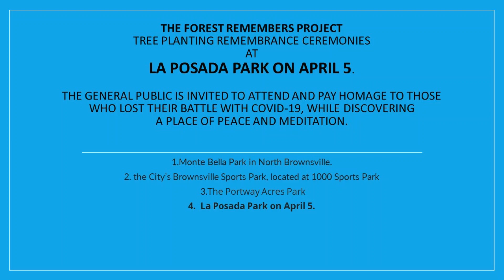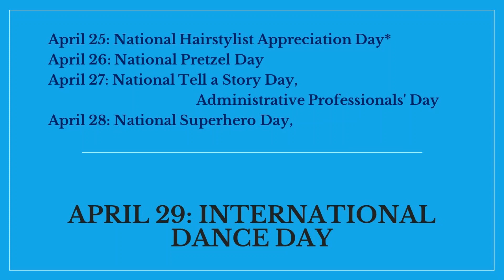April Events: Brownsville, Texas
April is a hectic month for the residents of Brownsville.  So many events, conferences, workshops, concerts and speakers to choose from.  Plan your activities wisely.  Enjoy and have fun.